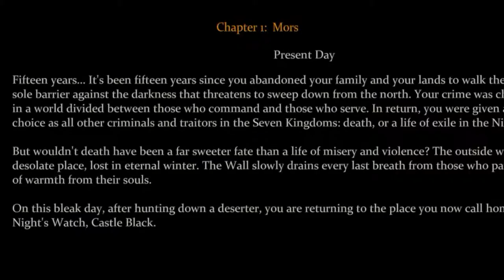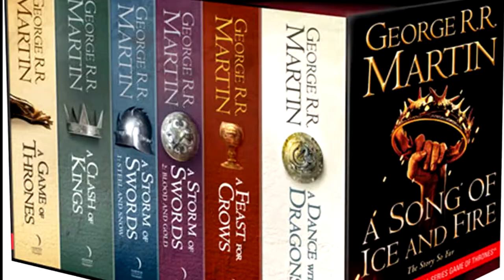A SONG OF BUGS & GLITCHES - Game Of Thrones RPG (The Worst Game Of Thrones Game)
Can Notorious survive the harsh land of Westeros? probably not, but let's see what happen!
Game► Game Of Thrones
Social ▼
♫Music ▼
Dark Cloud OST Divine Beast Cave
Sauron Theme Extended
Official Opening Credits Game of Thrones
Thank you all for the amazing support!